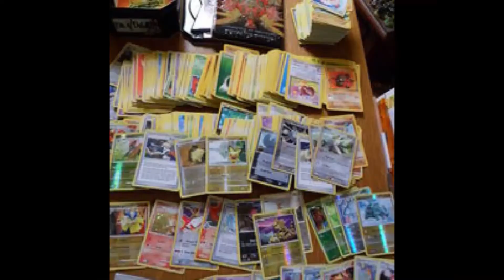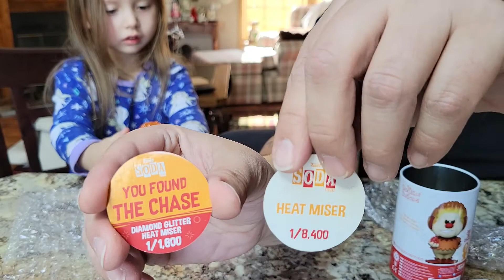Opening Funko Soda's , Heat Miser! Chase Hunting!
Today we open up a case of Funko Soda's , Heat Miser in search of the $75 chase! Can we pull 1, Find out!
This channel is basically A buying Reselling channel. The main priority is Pokemon & Funko Pops! .
We are on a new path and now have been opening , buying, & selling any new items we can find.